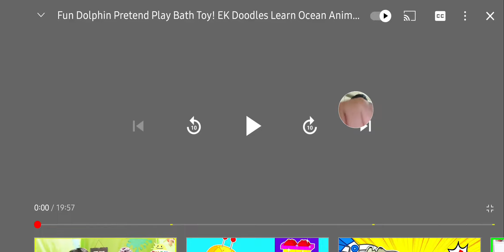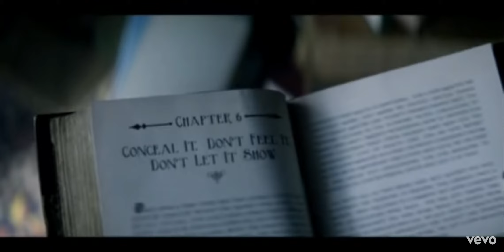Ek Doodles(Ek Doodles WorkShop) Short video From Ek doodles/Let it go by Demi Lovato